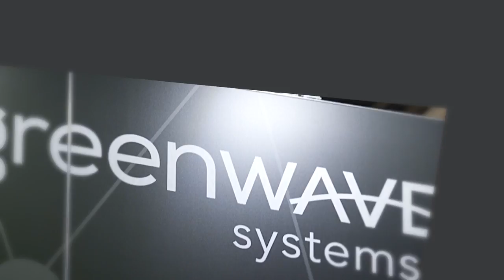Greenwave talks home automation and IoT at MWC 2016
Greenwave’s Chief Scientist and Technology Evangelist Jim Hunter spoke to Telecoms.com at MWC 2016 about the development of home automation technology and the future of IoT.